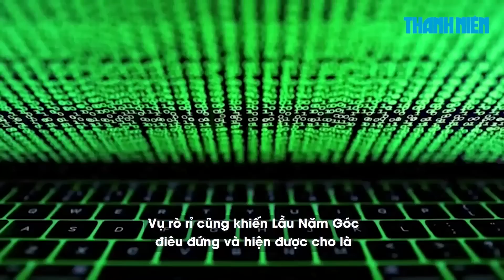Xem nhanh: Ukraine mơ hồ ngày phản công, Mỹ ngưng viện trợ vũ khí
Một đại diện quân đội Ukraine cho biết lực lượng Nga đang cố gắng bao vây thành phố Bakhmut từ hướng bắc và hướng nam, phát động hàng chục đợt tiến công mỗi ngày.

00:00 Trailer
00:17 Ukraine: không có “ngày thần kỳ” cho chiến dịch phản công
04:45 Washington Post: Cuộc phản công của Ukraine bị trì hoãn bởi nhiều yếu tố
06:58 Mỹ ngừng viện trợ vũ khí cho Ukraine?
09:38 Đức đồng ý để Ba Lan gửi chiến đấu cơ cho Ukraine
11:06 Na Uy trục xuất 15 ‘điệp viên’ Nga
13:15 Kết thúc

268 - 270 Nguyễn Đình Chiểu, Phường Võ Thị Sáu, quận 3, TP HCM